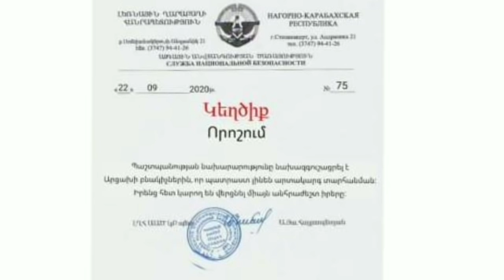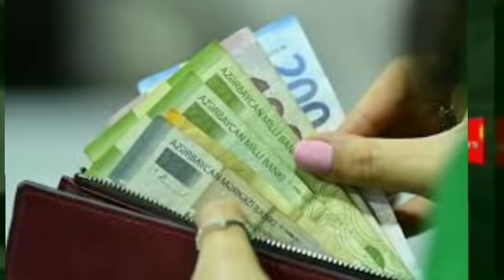GÜNÜN ƏN ƏSAS XƏBƏRLƏRİ (26.09.2020) son xeberler bugun 2020